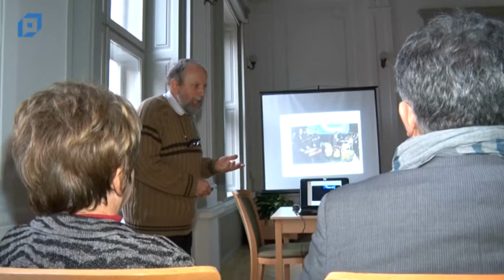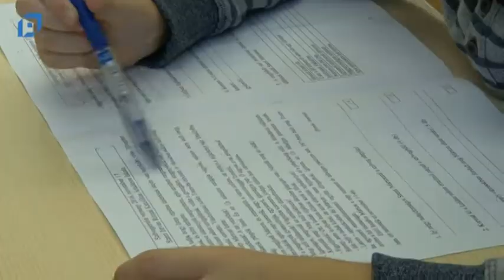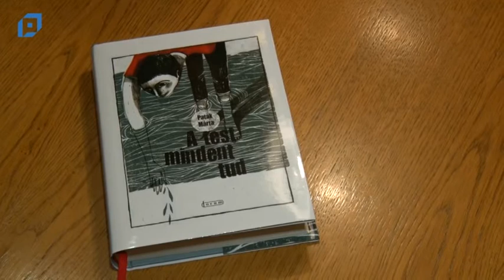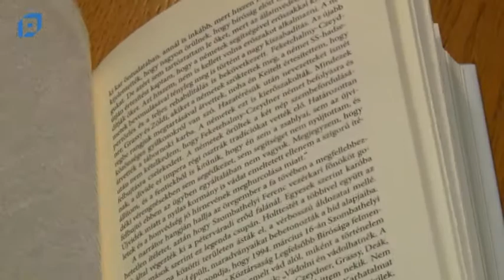VTV Pápa Híradó, 2016.11.18. Péntek